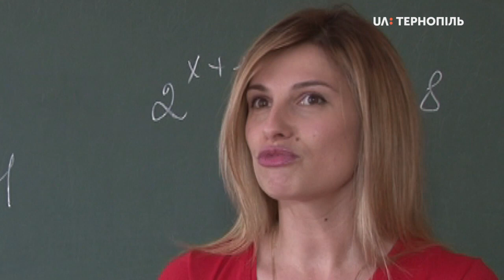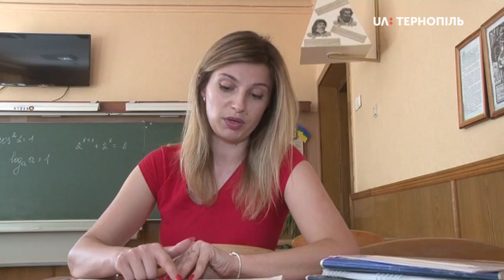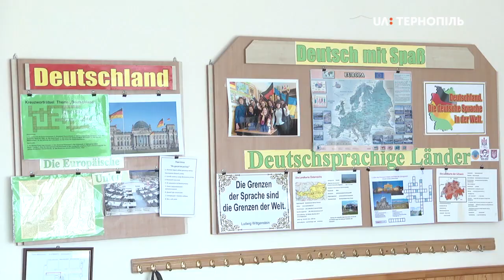200 балів зі ЗНО з математики отримали 2-є хлопців з Тернопільщини